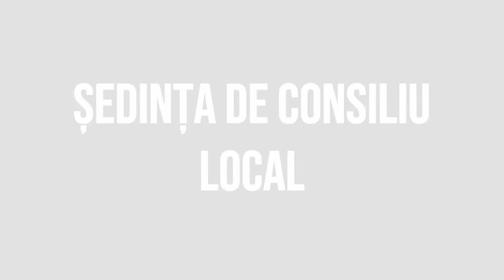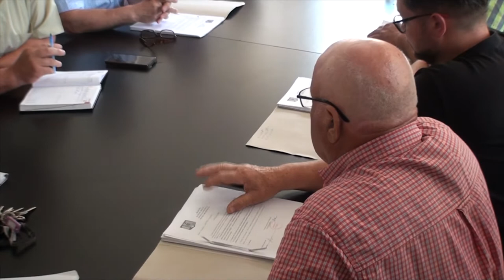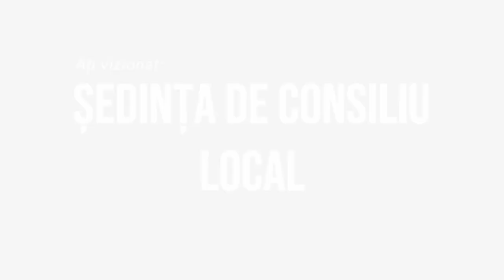PANCESTI - Sedinta Consiliului Local din 29 iunie FILMARE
PÂNCEȘTI județul Bacău - Ședința Consiliului Local din 29 iunie FILMARE EXCLUSIVTV.

Vizionare plăcută !

ROMANIA KEYWORD PRO PLUG-IN:
metaverse,
meta vers,
metavers,
metavers romania,